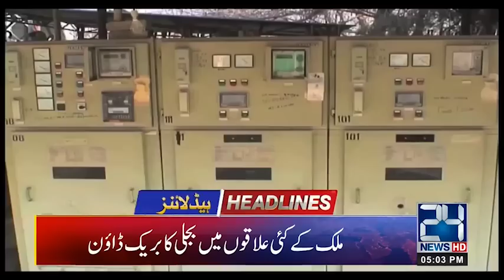5pm News Headlines | 2 Jan 2019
5pm News Headlines | 2 Jan 2019

24 News HD is one of the leading news channels of Pakistan bringing you the latest current affairs from Pakistan and around the world.